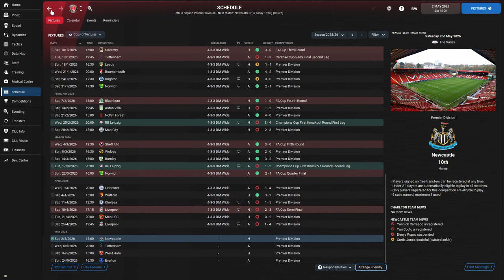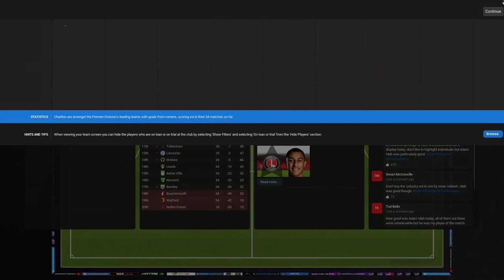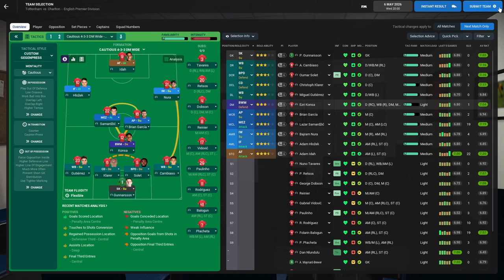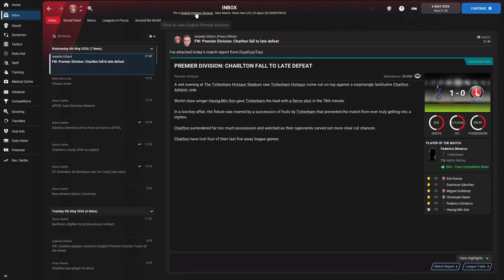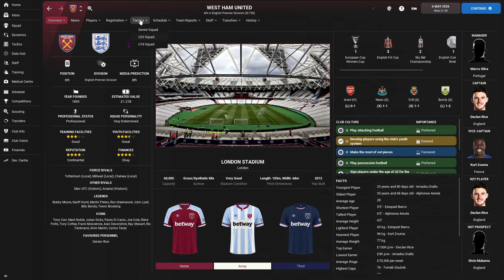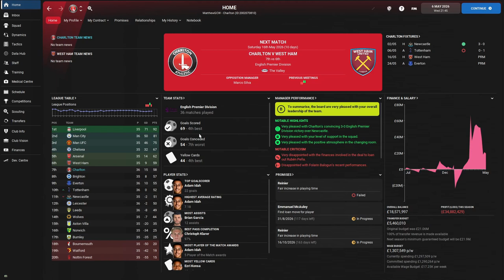FM22 Addicks To Victory - Charlton Athletic | Episode 58: Start of the End of Season Run In!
In this episode we start our final 4 games of the season off against Antonio Conte's Newcastle United, before facing off with Tottenham Hotspur in our persuit of Europa League football next season